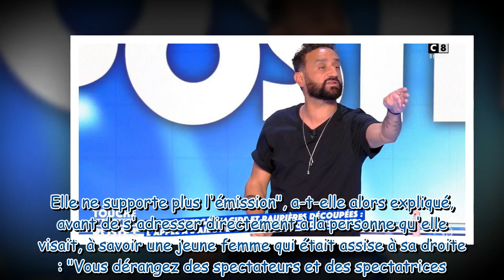"Y'a une embrouille ?" : TPMP face à une situation lunaire dans le public, Cyril Hanouna obligé d'in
"Y'a une embrouille ?" : TPMP face à une situation lunaire dans le public, Cyril Hanouna obligé d'intervenir